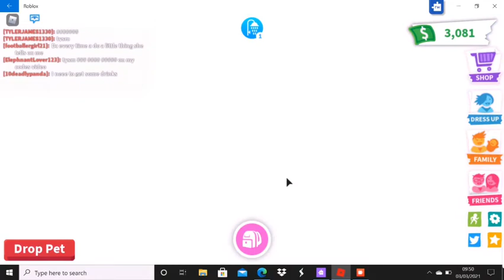The Farmshop Removed This?!?!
Today joining me on short notice was my friend Nicole
Wanna win a  Ox and be in one of my videos?
Do the steps in the video
TYSM for 20 Susbscribers and 1.2k views 9n my Cursed Islands video.